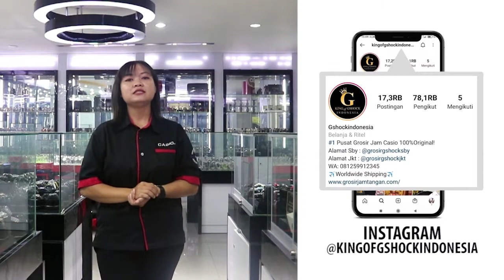JAM TANGAN CASIO G-SHOCK GMW B5000TR 9DR / GMW-B5000TR-9DR UNBOXING - GROSIRJAMTANGAN.COM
Hi guys, kali ini kita akan menampilkan Casio G-Shock GMW-B5000TR-9DR

Spesifikasi:
Brand: Casio
Model No.: GMW-B5000TR-9DR
Series: G-Shock
Gender: Men's
Garansi: Garansi Resmi 2 Tahun

Kunjungi Toko kami The Watch Galleria yang berlokasi di :
Kota Surabaya
1. Ruko Landmark n Shophouses Blok A no.08

Kota Jakarta
1. WATCH GALLERIA JAKARTA, Jl Gereja Ayam No.10C RT.3/RW.3 Pasar Baru Jakarta Pusat
2. Plaza Atrium Lt. GF no 40 Jakarta Pusat